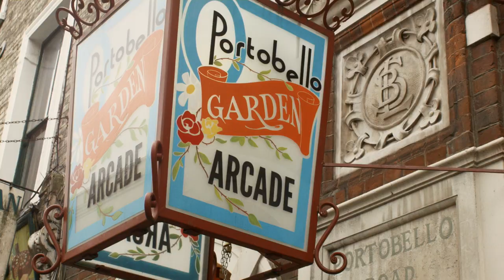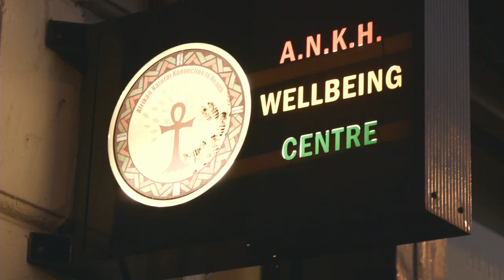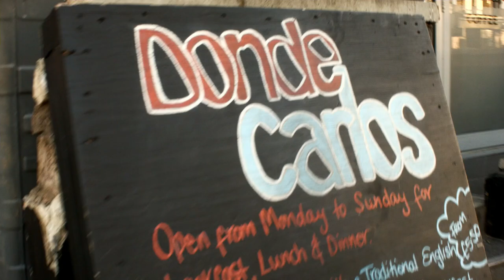Nabsora X ATBS - Proud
I joined up with ATBS to recreate this piece i wrote as an introduction to NSO and to celebrate the diversity of cultures that's present in London.

It is about recognising and celebrating your background and to be able to celebrate others. I am speaking against  the elites creating an adverse perception of my culture and holding hands with the millions of people who are tired to bigotry, oppression, and media dictation.

Massive thank you to everyone involved !

Mastered By. Robin Barter

Performed By.

Mitchell Urahara    || @mp_bm_88
Alex Dixon              || @alexdixon_12
Tarik Khan              || @teekay.90
Yasmin Marmad   || @yasminnatashasax

Filmed By.

Alejandro Restrepo Celis   ||   @_arcvisuals_
Shaun Waldie                      ||    Shaunwaldie.com
Marcus Jarman                  ||    @marcusjarman
Nabsora                               ||   @Nabsora

Jeffry Celis         || @jeffhcelis
Nabsora

Cenelia Avila
Marcus  & Ilona Jarman
Tania Rodriguez
Robin Barter